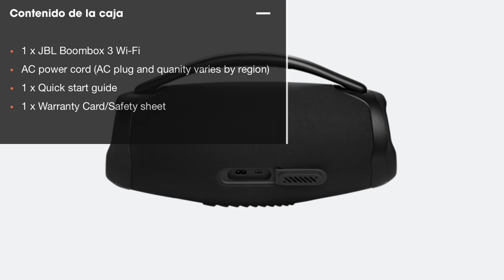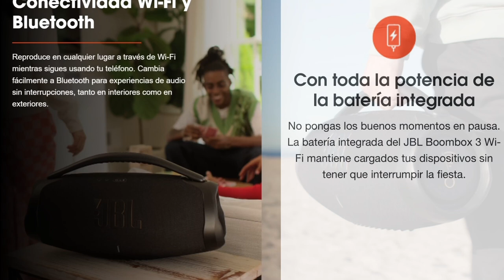JBL BOOMBOX 3 wifi 🔥 por fin un altavoz portátil de JBL con conectividad WIFI 🔈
Os quería informar sobre el nuevo altavoz portátil de jbl el boombox 3 wifi. Hay que decir que por fin jbl ha sacado una versión de sus afamados altavoces portátiles con conectividad wifi y eso es un punto de inflexión para los nuevos altavoces que vengan en el futuro.

En cuanto al diseño podemos decir que mantiene el estilo característico del resto de los altavoces jbl, es decir, un cilindro abultado revestido por un tejido acústico reforzado con malla de gran tamaño. En cuanto al peso hay que decir que estamos hablando de más de 6 kg así que os podéis hacer una idea de lo grande que es este nuevo altavoz. En principio es portátil y te lo podrás llevar a cualquier lado pero su gran peso quizás te haga dudar a la hora de moverlo o dejarlo fijo en casa.

En cuanto a los materiales de construcción se nota que son de calidad, los botones de control están ubicados en la parte superior en donde encontraremos tanto el volumen, reproducción, apagado/encendido, activación bluetooth y un nuevo botón en forma de corazón para iniciar automáticamente una lista de reproducción favorita.
Pero lo mejor es que veamos su arquitectura interna que una autentica locura…